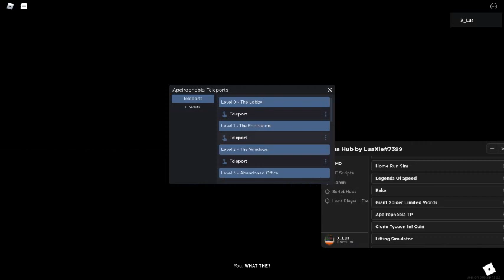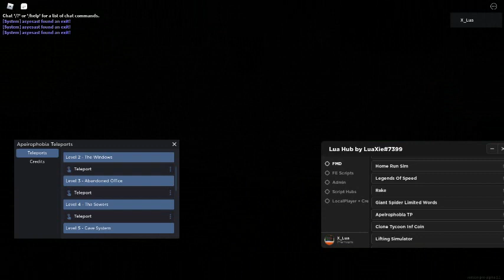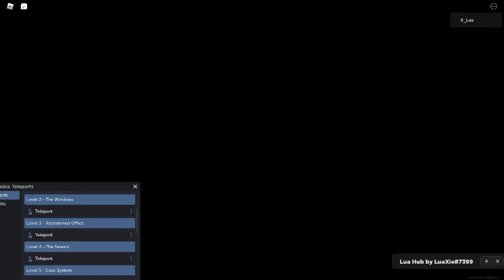Apeirophobia Script | Teleport [LuaXe]